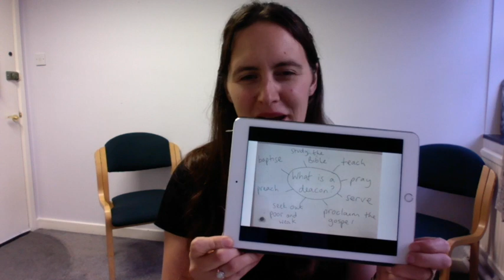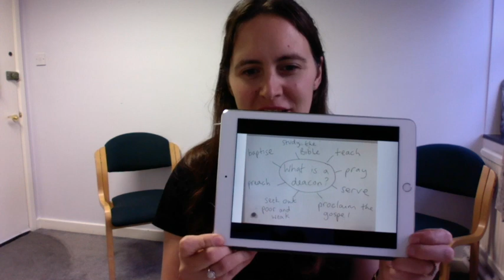SMA Ordination assembly, October